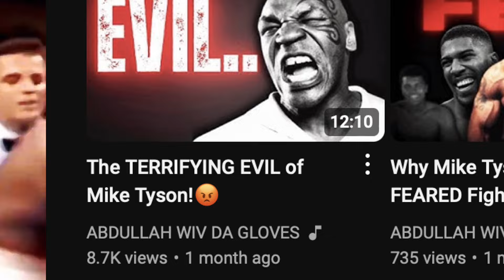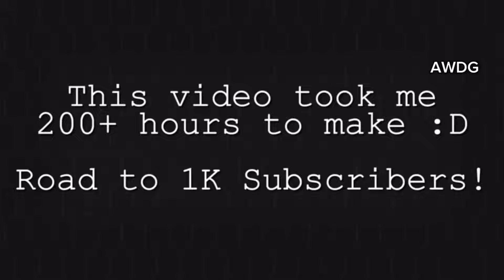😡Mike Tyson DESTROYS Boxer For Muhammad Ali!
In this electrifying video, witness the intense clash of legends as Mike Tyson takes the ring to honor Muhammad Ali's legacy! Watch Tyson unleash his devastating power against a challenger, showcasing his ferocious style and unmatched speed. Explore the fierce rivalry and respect between two boxing icons, as Tyson proves why he's still a force to be reckoned with. Don't miss this jaw-dropping moment of boxing history!

Let's aim for 200 LIKES, last episode we hit 100+! 😊 (if ur reading this, ur cool AF! & comment "TYSON REVENGE MASTER" down below so I know you read this"

I enjoy making thought provoking boxing content. I have been boxing for more than 10 years and I absolutely love the sweet science, talking about it, and doing it! I also have my own boxing organisation called London Fight Club. on Instagram)

►TIMESTAMPS / VIDEO CHAPTERS:

00:00 Muhammad Ali vs Larry Holmes sad moment
01:00 Larry Holmes vs Muhammad Ali highlights
01:30 Muhammad Ali fighting with Parkinson's disease
01:45 Mike Tyson makes promise to Muhammad Ali revenge
01:56 CHAPTER 1 THE OLD SPARRING PARTNER
02:22 Cassius Clay sparring Muhammad Ali
02:45 Muhammad Ali knocked out by Larry Holmes
03:00 Larry Holmes hurts Muhammad Ali
05:00 Larry Holmes s Muhammad Ali
06:00 Muhammad Ali showboating
06:20 Larry Holmes jab
06:46 CHAPTER 2 TYSON'S PROMISE
06:53 Mike Tyson as a kid
07:30 Mike Tyson revenge for Muhammad Ali
07:56 Mike Tyson vs Trevor Berbick
08:10 Muhammad Ali vs Trevor Berbick
08:33 Muhammad Ali defeat to Trevor Berbick
08:50 Muhammad Ali interview
08:59 CHAPTER 3 THE FIRST REVENGE
10:00 Mike Tyson get him for me!!!
10:40 MIKE TYSON DESTROYS TREVOR BERBICK!
11:31 Mike Tyson 20 year old youngest champion
11:38 Mike Tyson becomes champion
11:44 CHAPTER 4 THE FINAL REVENGE
11:50 Muhammad Ali whispers to Mike Tyson
12:10 Mike Tyson vs Larry Holmes!!!
12:40 MIKE TYSON DESTROYS LARRY HOLMES
13:01 Mike Tyson BEST HIGHLIGHTS
13:10 Mike Tyson avenges Muhammad Ali
13:16 CHAPTER 5 THE AFTERMATH
13:26 Muhammad Ali hugs Mike Tyson
13:35 Muhammad Ali with Mike Tyson
13:50 Mike Tyson & Muhammad Ali
13:57 CHAPTER 6 MUHAMMAD ALI & MIKE TYSON CONCLUSION
14:20 ABDULLAH WIV DA GLOVES boxing
15:00 ABDULLAH WIV DA GLOVES MIKE TYSON STORY
15:40 My First EVER boxing match! (ABDULLAH WIV DA GLOVES vs Zayed)

►CREDITS:

[🎶 Music Used in this Documentary 👇🎶]:

Scott Buckley - I walk with Ghosts (intro) - AWDG

Ambient with a dark atmosphere. (from CapCut) - AWDG

Ignis by Scott Burkley

Rites of passage by Scott Burkley

ABDULLAH WIV DA GLOVES - Exotic Freestyle (outro)

[🎬 Video Edited by 🎬]:

-AWDG (yours truly) [+ written & directed by myself]
-rsprofs

😎👉Dont forget to send this video to your uncle!